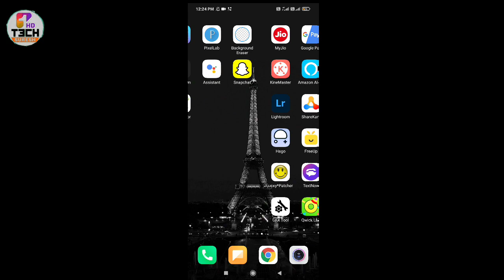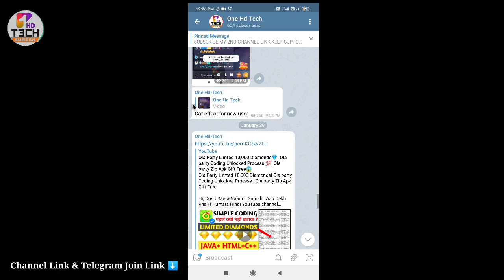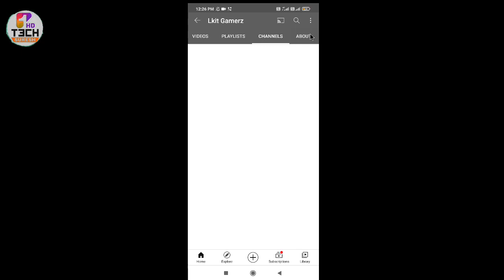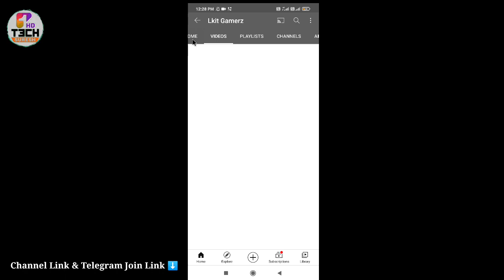Qwick Live (Ola Party) New Apk Direct Link😱|Ola Party Free New Apk Only Provide Terms And Condition💯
Video about Hastags :

My Telegram Channel Join Link ⤵️
My Twitter Follow Link More Updates ⤵️
Note : This Video For Knowledge Purpose Don't Suggest illegal Work

Share Video with Qwick Live (Dating) User Friends 💛
                  Thanks___for____watching